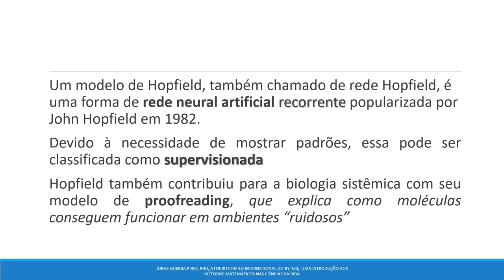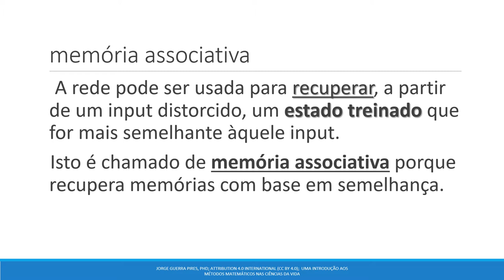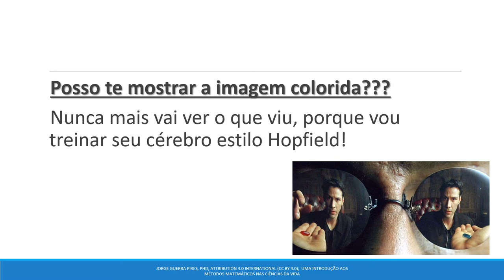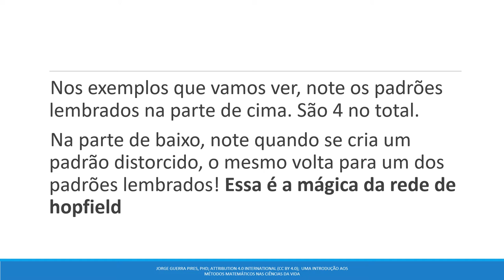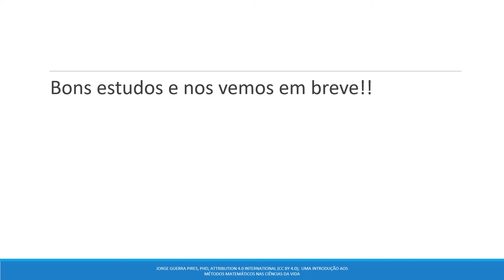Rede de Hopfield com 4 padrões | memória associativa | rede neural artificial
Linkedin: @Theoretical and Mathematical Biology